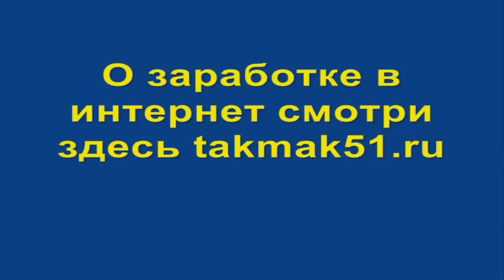Бодибилдинг видео. Как организовать тренировки. Всё для мезоморфа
Антон Кучумов создатель бесплатной он-лайновой образовательной программы "100-дневный воркаут" для всех, кто только начинает свои тренировки или возвращается к занятиям после долгого перерыва или травм. Узнать о проекте можно, если Вы перейдёте по этой ссылке

Бодибилдинг видео-канал создан для мотивации молодёжи к ведению здорового образа жизни. В здоровом теле здоровый дух!